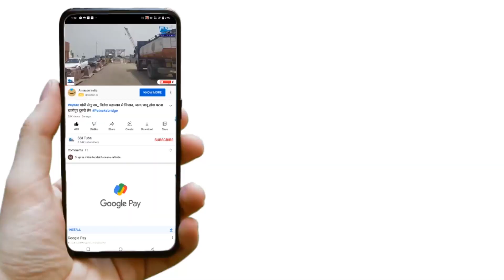Microsoft -Aisect मिल कर देंगे पटना सिटी में निशुल्क स्किल ट्रेनिंग।